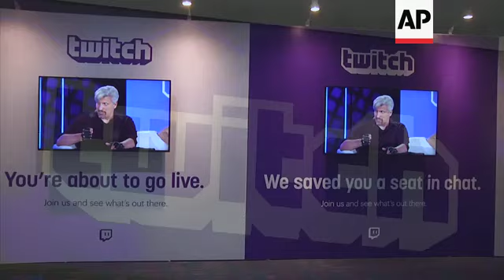Hate speech widespread on video game streaming services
(12 Jun 2019) LEADIN
While the newest video games are taking centre stage at this year's E3 in LA - how to keep people safe while using them has become another focus of attention.
Popular video game streaming services are still struggling to prevent hate speech from making its way onto their platforms according to gamers.
STORYLINE:
Tens of thousands of gamers have descended on Los Angeles for the annual E3 Electronic Entertainment Expo.
But some gamers at the event say popular video game streaming services are still struggling to prevent hate speech from making its way onto their platforms.
Marcel Dios, a gamer who lives in Los Angeles, says he has witnessed homophobic speech on Twitch and other streaming platforms.
"I mean I've seen it in everything. And it's sad that people have to like, competitive minds often react in an emotional way," he says.
And I feel like that's, when you're like losing, you lose something, you react emotionally and these things come out."
Christine Cadman, a gamer from Orange County, say that most other gamers are "pretty like polite and nice to each other."
However she says that she's knows that since it's so easy to create an on line account, for some people hate speech is "all their fun is".
The live streaming platform for gamers Twitch's daily active users have grown in recent years to several million per day.
Ian Sherr, Editor at Large at CNET says the growth of such platforms means the companies behind them are now having to take more notice of online abuse:
"There's actually efforts by a number of game companies including Microsoft and Electronic Arts to encourage good behaviour, and to basically shine a spotlight on people and the fans who are not toxic, who are willing to have conversations that are constructive. Not just overly positive, constructive. And I think it's going to be interesting to see how these companies increasingly try to handle this issue."